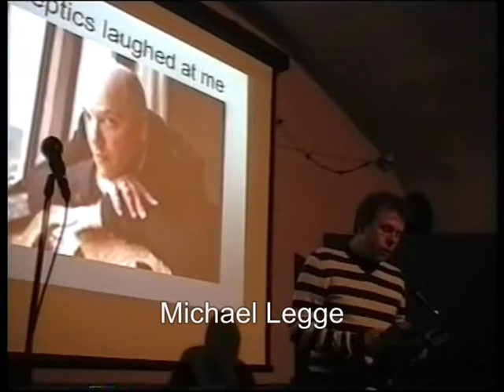Skeptics on the Fringe 2010 Part 4 - Michael Legge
Skeptics on the Fringe 1 took place in August 2010.  We had over 20 speakers for our evening talks "At the Fringe of Reason" and dozens of participants in "Devil's Advocate" our panel game show.

Part 4 features Michael Legge retelling his tale of being thrown out of a performance by "Psychic" Joe Power.  For copyright reasons we cannot show complete recordings of the events.